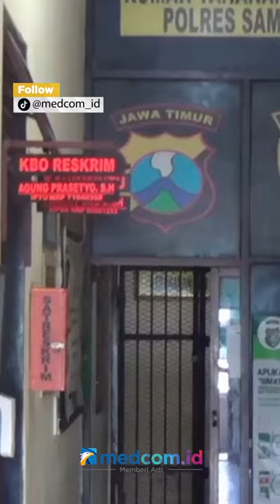SEORANG TAHANAN KASUS NARKOBA DITEMUKAN TEWAS DI DALAM SEL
Seorang tahanan kasus narkoba Polres Sampang berinisial RJ warga Kabupaten Pemekasan ditemukan tewas di kamar mandi tahanan, korban ditemukan tergantung dengan sebuah sarung yang terlilit di lehernya. Korban pertama kali ditemukan oleh rekan tahanannya pada pagi hari, diduga korban mengakhiri hidupnya.